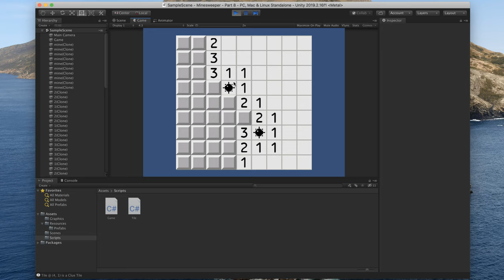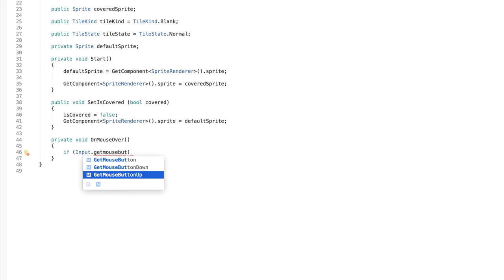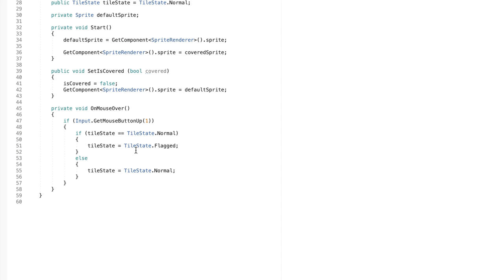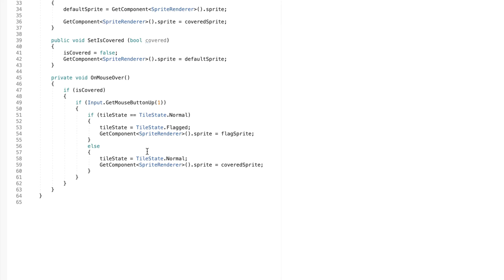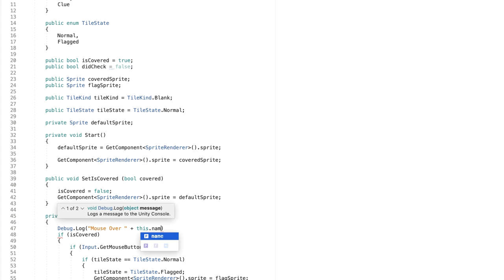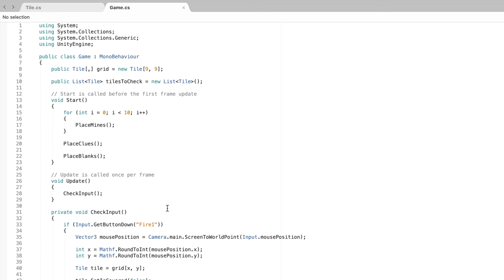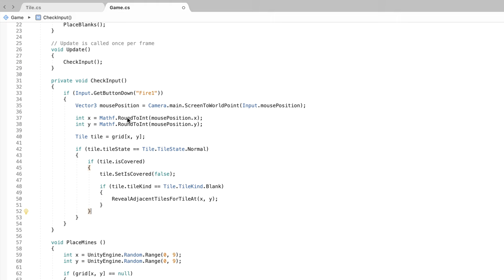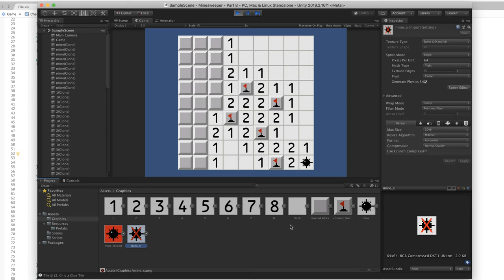How to make a game like Minesweeper in Unity 2019 Part 7 - Flagged Tiles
In part 7 of How to make a game like Minesweeper in Unity 2019, we will add some simple logic to allow right-clicking on tiles and to set them as being flagged or not flagged.

►►► CLICK THE JOIN BUTTON to become a member and get exclusive access to project source files.

►►► Project Source Code is available to our patrons. and show support to get access to all project source code which is just one of the many benefits of being a patron.

► Your donations help pay my bills and allow me to make great content.

Christopher
FlutterTal
Heather
Kamesan
Mahde
Noam
Pablo
Richard
Rohit
Xianfeng
Zane
Joe
Michael
Rowan
Kate
Chris